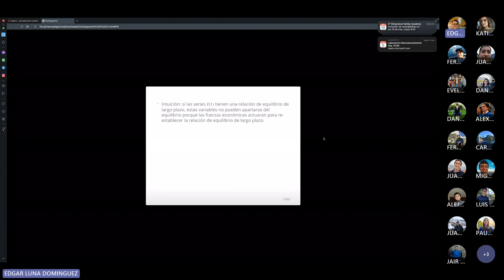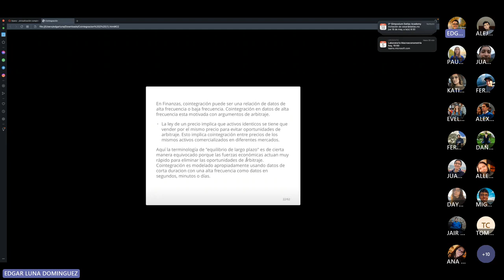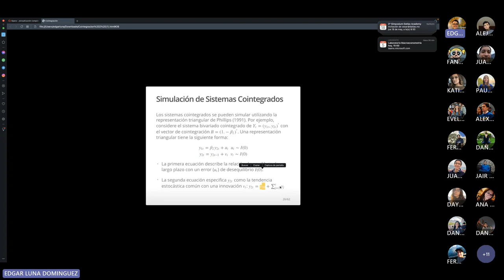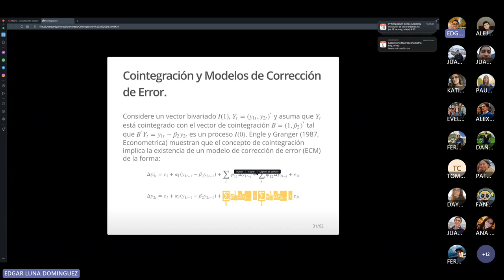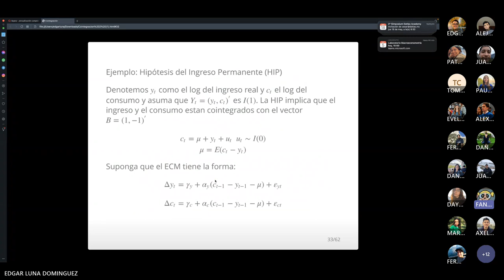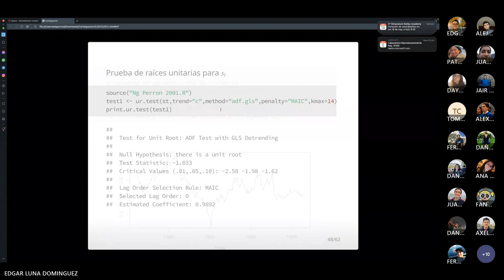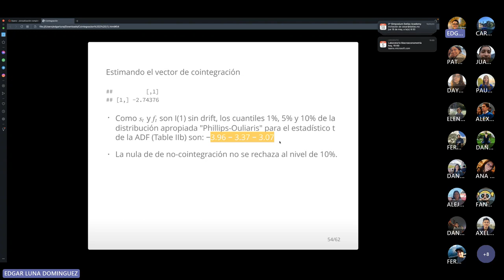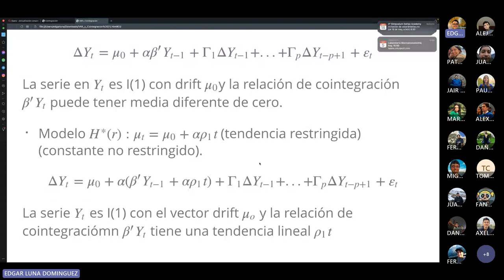Lab 11 Econometría 2